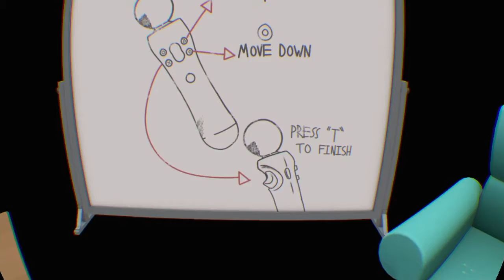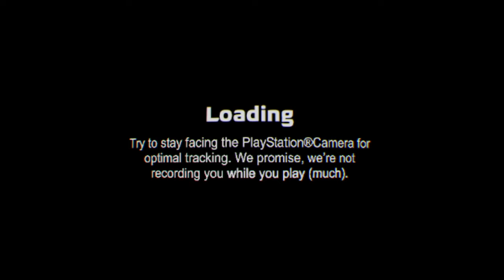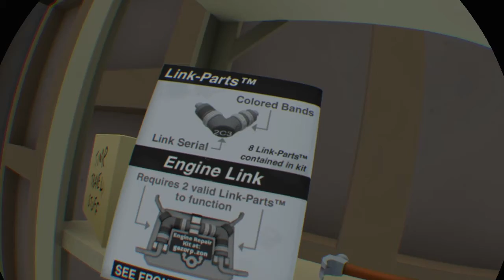rick and morty pt1